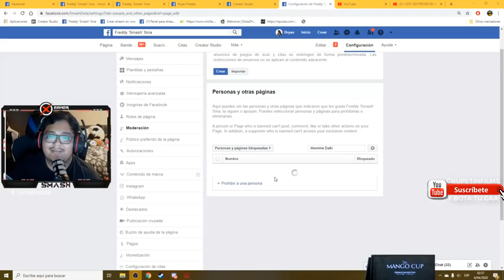POLEMICO!! SMASH RESPONDE A IWO POR EL ROCHE DE LOS 1000 SOLES DEL EQUIPO ROCKET